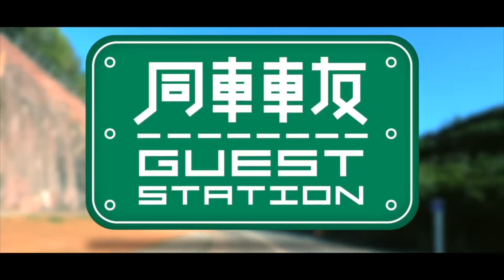【同車車友】以車會友的輝Sir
細細個因為爸爸部烈火戰車而開始鍾意電單車，

然後做過7份要揸電單車嘅工作，

去完日本讀書之後，

就萌生咗要教車嘅想法！

想將呢樣咁美好、令人快樂嘅嘢傳開去～

2024年6月16日 (星期日) 早上10-11時

主持： Kman Rider  阿嘈  MonkeyMit馬騮搣

嘉賓：電單車導師 輝Sir